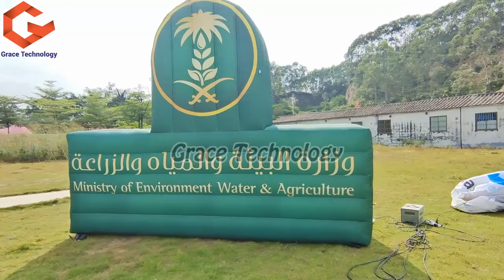Inflatable Logos Replicas, Custom Inflatable Logo, Custom Inflatable Logos For Advertising